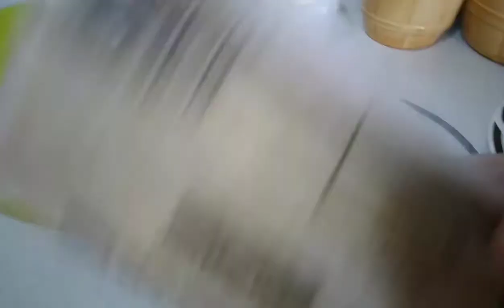How to make easy SAMOSA recipe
1/2 beef grind
4 eggs boiling
1 cup Bagdones or kenchay
1 tsp salt
1 tsp Cummins
1 whole onion
3 cloves garlic
1/2 tsp blackpepper powder

  Cook the meat together with onion,garlic,common
Blackpepper powder and cook until the meat brown after that mix all together with eggs minced,bagdones or kenchay